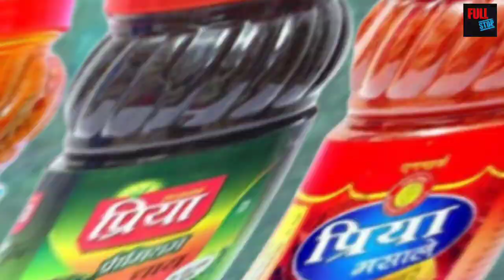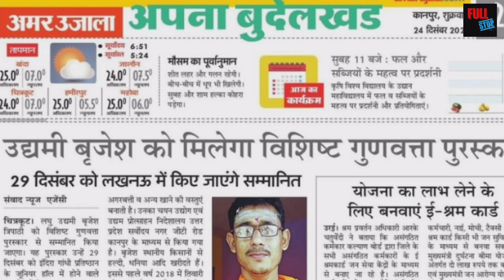priya masale : ऐसा आयडिया जिससे खड़ी हुई करोड़ो की कंपनी || saurabh dwivedi || branded Chay masala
मसाले की दुनिया मे भारत विश्व विख्यात है। मसाले का एक और ब्रांड विदेश मे धमाका करने जा रहा है। प्रिया मसाले की 12 साल की सक्सेस स्टोरी।